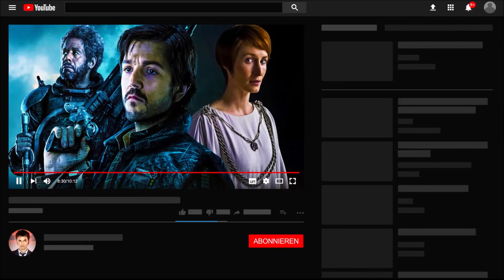Star Wars: ANDOR - Official Trailer Analyse - Die Vorgeschichte von ROGUE ONE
Kommentator: Kosta